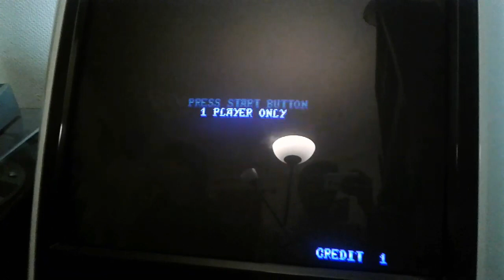New Astro city + Pandora s box 4S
Le dernier bidule fonctionnant impec sur borne (mais qui est plus difficile a cabler sur la Combo a.v).
Une bonne methode si vous n'aimez pas avoir un pc avec Mame ou Hyperspin tout en gardant l'aspect facile 'insert coin'.